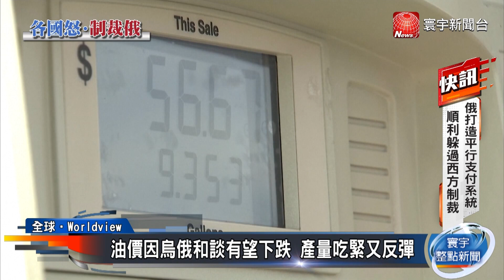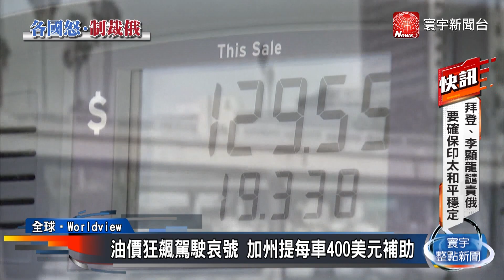將禁俄羅斯煤炭進口 波蘭開出歐盟第一槍@globalnewstw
俄烏和平談判出現樂觀跡象，導致油價、金價和煤炭價格下跌，不過由於OPEC無法如歐美國家所要求提高石油產量，全球石油供應依舊緊張，導致油價再度回升。西方國家因為烏俄戰爭對俄提出制裁，如今波蘭政府更宣布將禁止從俄羅斯進口煤碳，成為第一個禁止俄羅斯能源的歐洲國家。